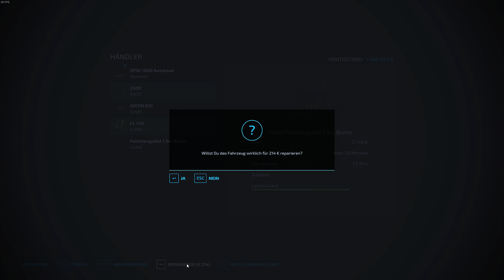LS22 Wild West #366; Neue (schlechtere?) Witze? - LS22 16x Karte xxl Lets Play Deutsch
Moin und hallo zusammen,
tja es musste ja so kommen: Ein neues Witzebuch... Aber so richtig besser sind die Witze jetzt irgendwie nicht fürchte ich...

Viel Spaß
MMK

Danke!